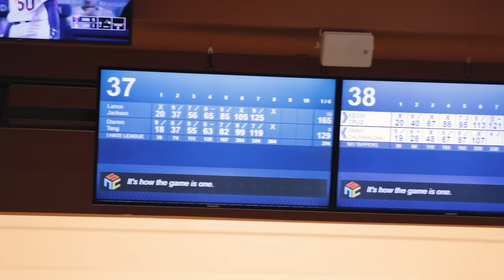I Bowled League With The WRONG Hand?!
7250 S Durango Dr.